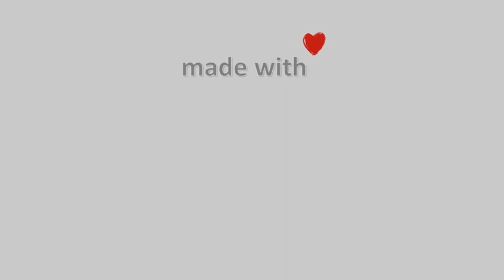🍂 31-October-2023, Afionas Anemos Corfu Timelapse, Timelapses.gr 🇬🇷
Webcam at Anemos Cafe Restaurant in Afionas Village. Panoramic views of the most western piece of the Greek borders to Italy viewing the Diapontian islands: Mathraki, Othonoi and Erikousa, as well as the closest Islands of Gravia and Diaplo. On the right you can see the north part of Arillas beach until the end of the cape Kefali between Agios Stefanos NW and Arillas.\ 🇬🇧 \ 🔔 Subscribe to the Channel 🌅 Amazing Sunrise In Greece \ ❄️ Snowy Greece \ 🌈 Coloured Sky 🎥 Camera host Μουσική : Katerina Lekka , solo accordion: Μάνος Χατζιδάκις - Ο Λέων της Σπάρτης\⚙️ Video Compiled of 1382 Photo Images\⌛ Processing Time: 9 minutes, 13 seconds\Timelapse Generated \Facebook \Corfu